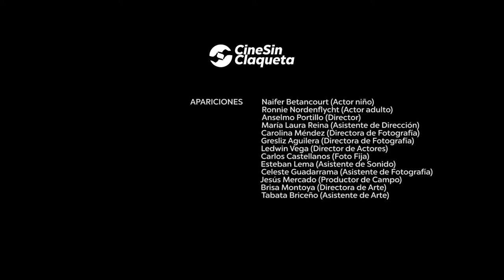Cortos que van para largo - Detrás De Cámaras Cacharro